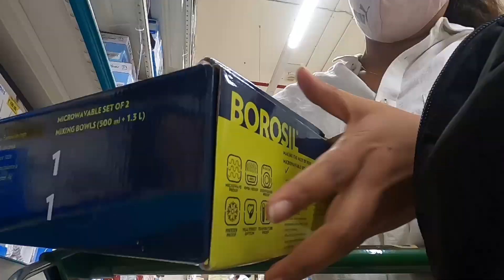A Day in life in a month of Holy Ramdaan.❤️❤️❤️❤️❤️❤️❤️life ramdaan 💕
Hello to all my viewers. This is my a day in Ramadan.
I wish everyone enjoy this holly month very peacefully and pray for everyone's. As its very hot please take care of animals and birds please provide them food and water. And do good deeds .